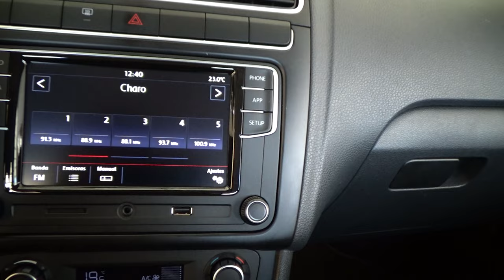Volkswagen / Vento / 2021- 17429